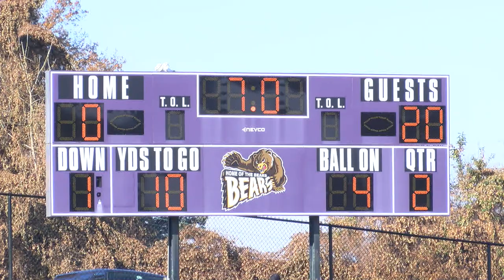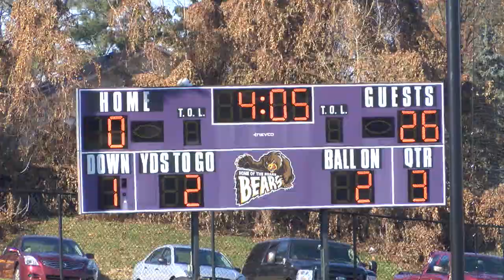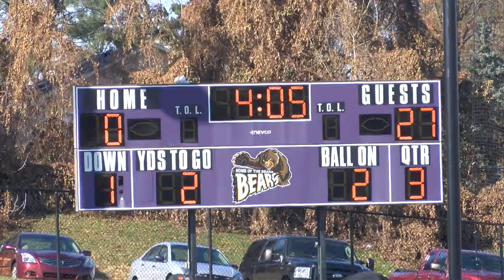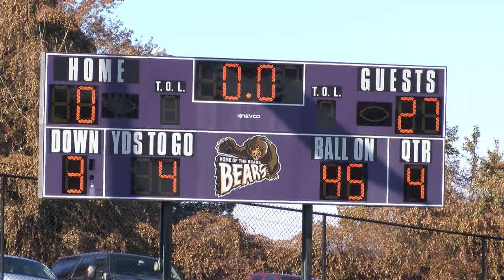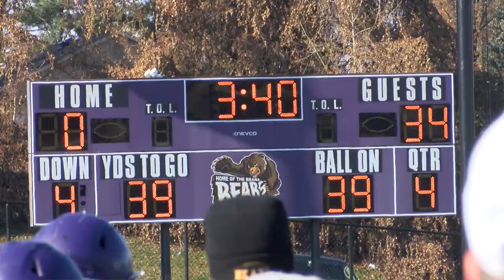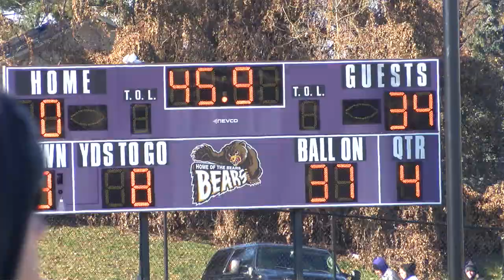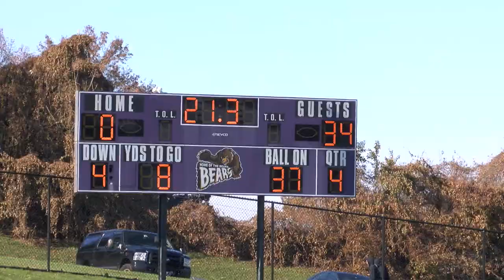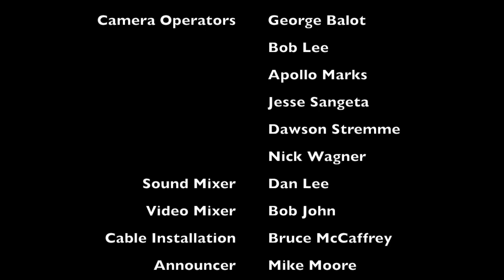Hatboro-Horsham vs Upper Moreland Thanksgiving Day Game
This is the Hatboro-Horsham vs Upper Moreland football Game on Thanksgiving Day, 2017 and includes both bands performances.